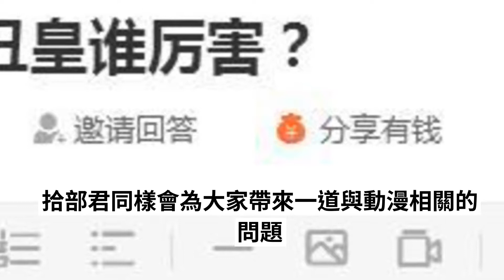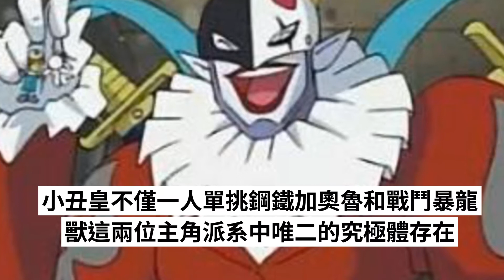鋼鐵悟空獸也還只是“悟空獸”，怎能和小丑皇叫囂？別過度臆想了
大家好，歡迎收看最新一期的拾部次元，在這期節目中，拾部君同樣會為大家帶來一道與動漫相關的問題，以及給出相應的解答，今天的這道問題與《數位寶貝》密切相關！
　　問題：

　　身披一身數位合金的鋼鐵悟空獸，與身為黑暗四大天王之一的小丑皇想比較，究竟是誰厲害一點呢?